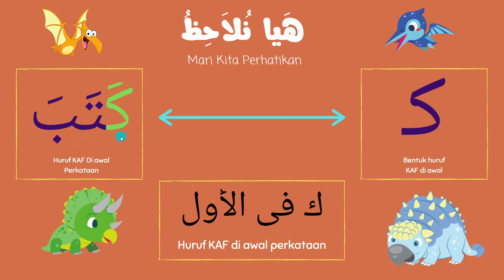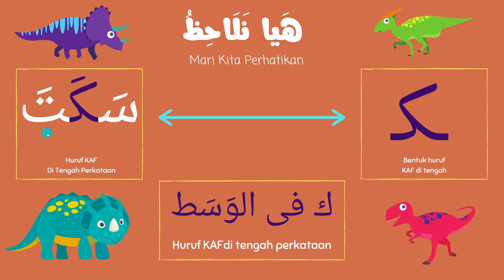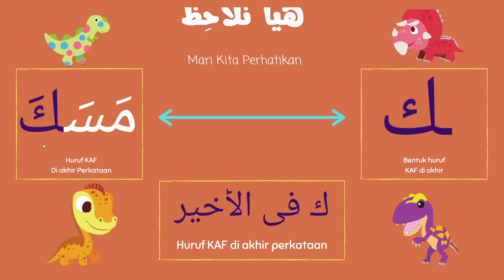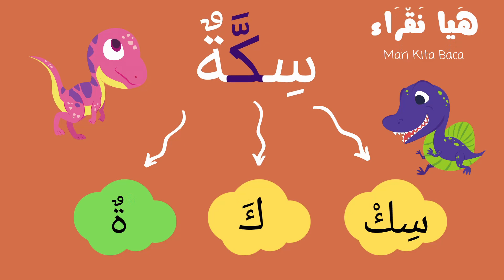BAHASA ARAB TAHUN 1 | TAJUK KEDUA | هيا نركز على ك | HURUF KAF DI AWAL, TENGAH DAN AKHIR